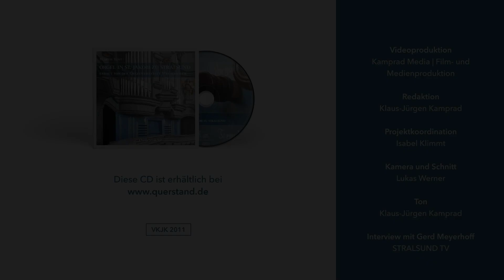Orgelstadt Stralsund – Orgel in St. Jakobi erbaut von der Orgelwerkstatt Wegscheider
Orgelstadt Stralsund
Orgel in St. Jakobi erbaut von der Orgelwerkstatt Wegscheider

„Orgelstadt Stralsund“ – seit 2002 träumen die Stralsunderinnen und Stralsunder von dieser Vision, die Ehrenbürger Prof. Gottfried Kiesow einst für ihre Stadt hatte. Angesichts dreier historischer Monumentalorgeln in den drei Hauptkirchen St. Nikolai, St. Marien und St. Jakobi ist diese Bezeichnung auch nicht zu hoch gegriffen, denn es gibt wohl kaum eine andere Stadt in Deutschland und Europa, in der so bedeutsame Instrumente auf so engem Raum zu finden sind.

Die Orgel in der Kirche St. Jakobi allerdings hatte lange Zeit schwer zu leiden und war nach dem Zweiten Weltkrieg im Prinzip unspielbar geworden. Erst der 2017 begonnene Orgelneubau durch die Orgelwerkstatt Kristian Wegscheider konnte diese Lücke schließen. Hier ist in bewusster Anwendung der besten Konstruktionsprinzipien des 18. Jahrhunderts ein neues Meisterwerk entstanden, das hinter dem rekonstruierten Prospekt der Richter-Orgel von 1741 seinen Platz gefunden hat.

Der Abschluss der Arbeiten an der Jakobi-Orgel markiert nun den Punkt, an dem der Traum Wirklichkeit geworden ist und diese wunderbaren Instrumente zusammen weit ins Land ausstrahlen sollen. Das geschieht in zwei Ebenen. Zum einen gibt es die Stralsunder Orgeltage 2020, bei denen die festliche Orgelweihe in St. Jakobi am 19.9. und das Abschlusskonzert ebendort am 27.9. eine große Anzahl weiterer Veranstaltungen in allen drei Kirchen rahmen. Zum anderen erblickt auch die erste CD an der neuen Orgel von St. Jakobi, eingespielt quasi unmittelbar nach den letzten Handgriffen der Orgelbauer, im Rahmen dieser Festwoche das Licht der Welt. Martin Rost spielt Werke von Johann Sebastian Bach sowie aus dessen Lehrer- und Schülergeneration, darunter eine Weltersteinspielung der Choralvariationen „Allein Gott in der Höh sei Ehr“ von Daniel Magnus Gronau.

Unsere Album-Empfehlung: "Orgel in St. Jakobi zu Stralsund" von Martin Rost.
Online Streamen: Bald verfügbar